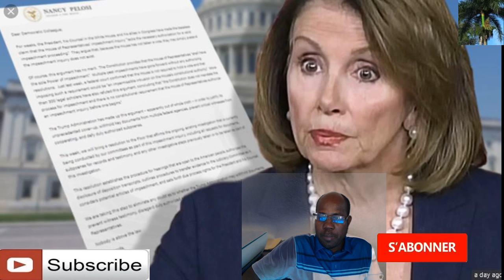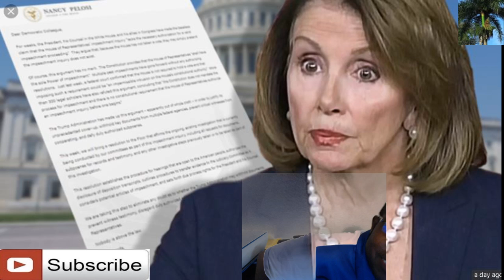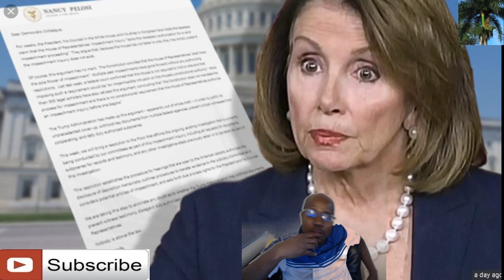Finalman democrat mete deyò text sou procedure sou kijan investagation pou jete trump pral mennen